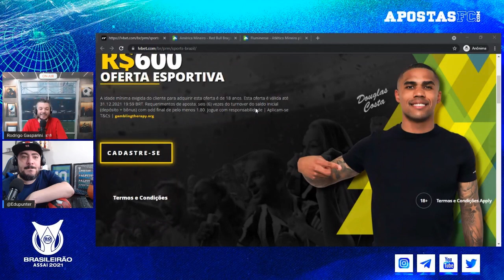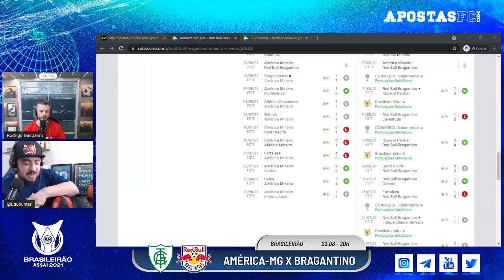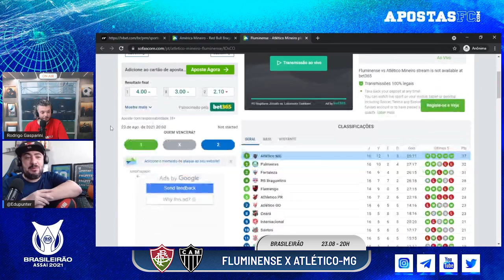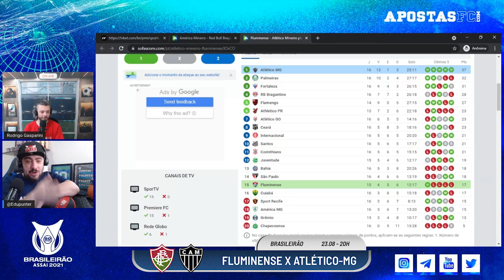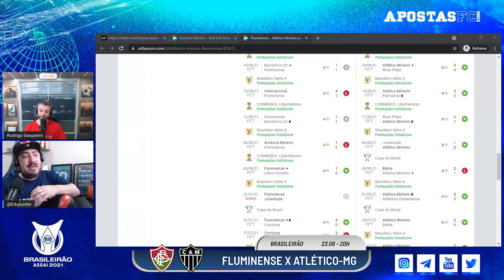Palpites Brasileirão para hoje 23/08 | AFC Dicas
📹    Palpites do Brasileirão para os jogos de hoje. Confira este vídeo com análises e dicas gratuitas de apostas feitas por Edu Punter e Rodrigo Gasparini para os jogos do Campeonato Brasileiro desta segunda, 23/08.

⚽  Análise dos Jogos:

00:00 - Introdução
01:29 - América-MG x RB Bragantino | segunda, 20h (23/08)
03:40 - Fluminense x Atlético-MG | segunda, 20h (23/08)

Faça parte da Premier Over League! 🦁 🏆